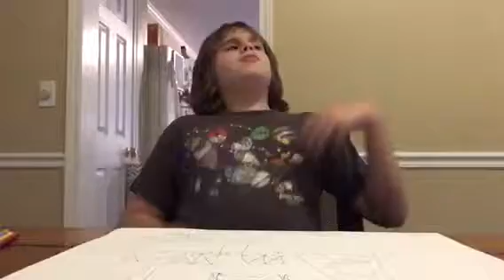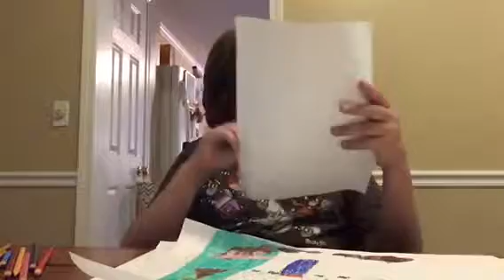25 day drawing challenge day 2, my favorite animal